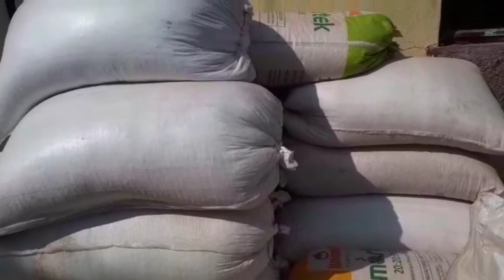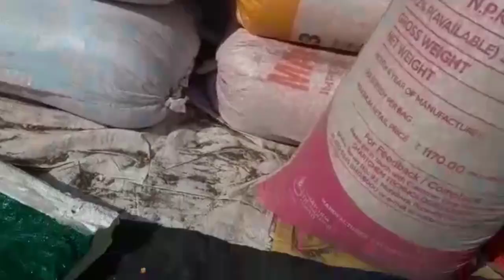Feed for goats. Available at very reasonable price. बहुत ही उचित दर पर उपलब्ध बकरियों के लिए चारा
Contect no.

Roshan Bhai.